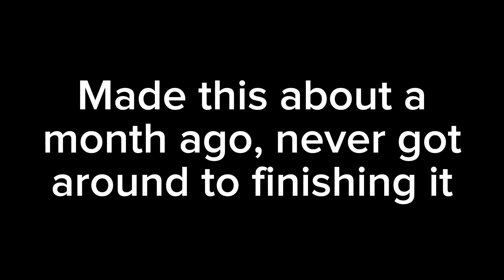old spider-man animation that I never got around to finishing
sorry @hobbit2.076 and @groundbreakinganimations I really wanted to finish for y'all but, y'know, busy life and all

Jesus loves y'all and so do I ✌️